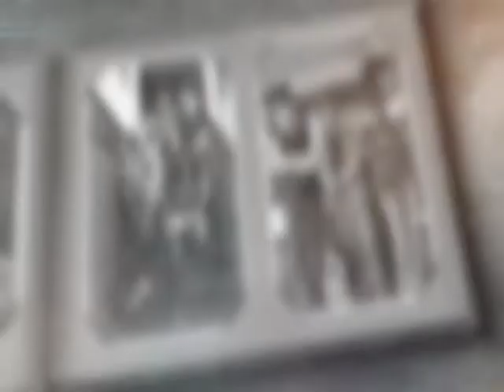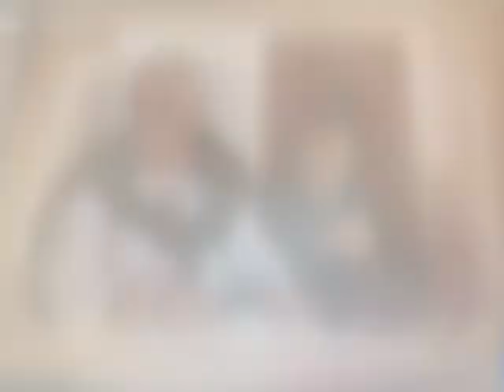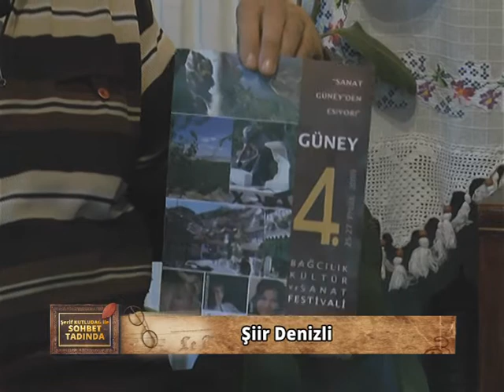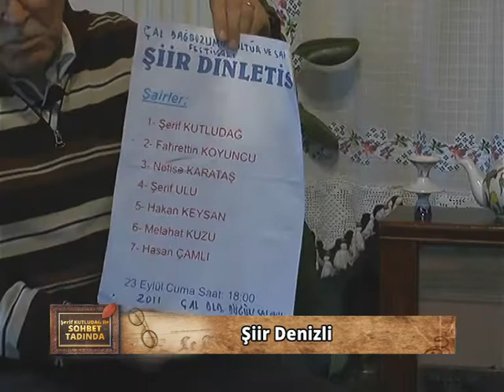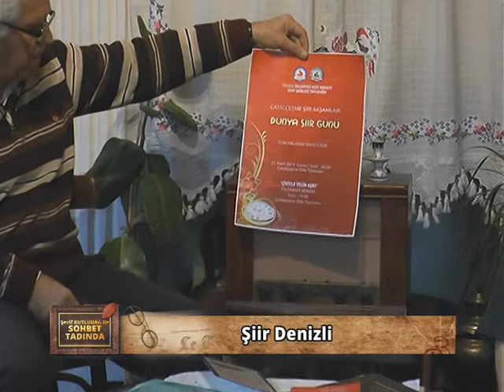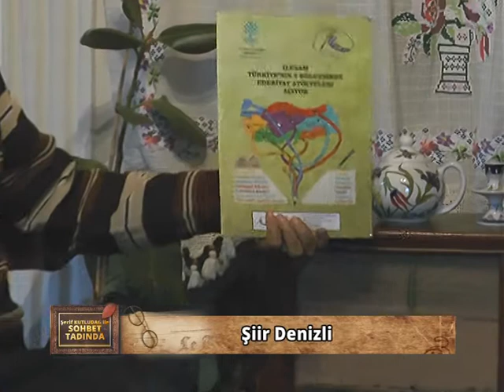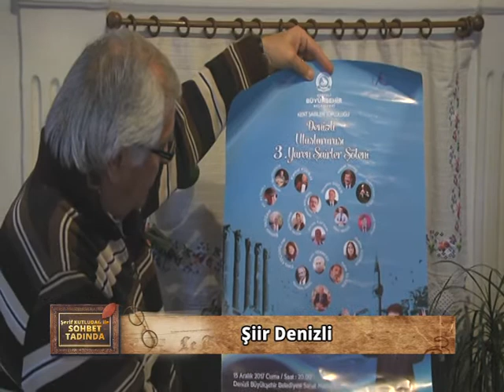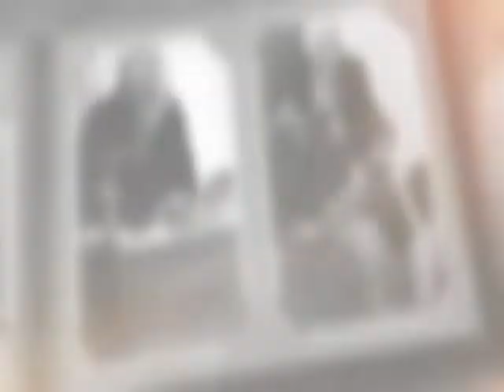ŞERİF KUTLUDAĞ SOHBET TADINDA DENİZLİDE ŞİİR 1